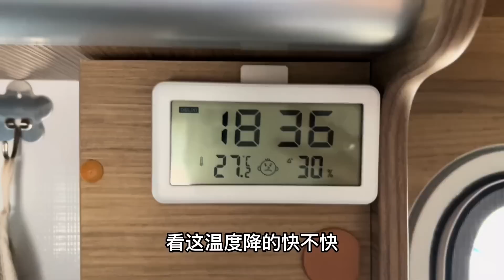时隔一个月，独库公路小河边的露营地，我又回来了，一秒入冬啊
带着我的小七行遍大河江川
更多视频请点击